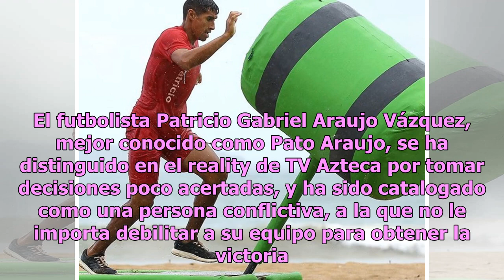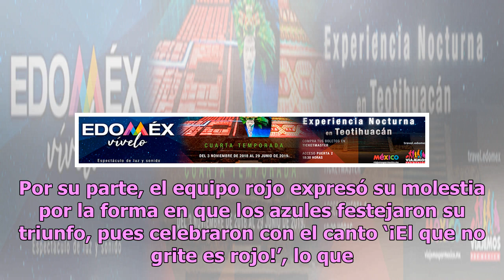Chamaco nalgas meadas: el insulto de Pato Araujo a compañero de Exatlón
Pato Araujo provocó tremendo escándalo entre los fanáticos de Exatlón luego de que insultara a un compañero contrincante al decirle ‘chamacho nalgas meadas‘. El futbolista Patricio Gabriel Araujo Vázquez, mejor conocido como Pato Araujo, se ha distinguido en el reality de TV Azteca por tomar decisio...